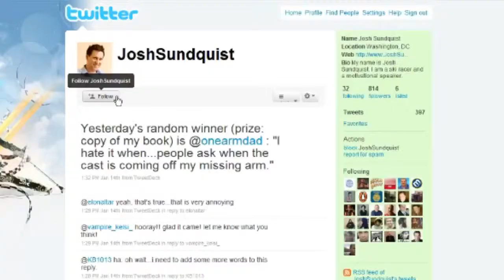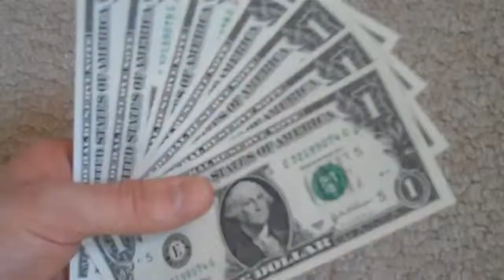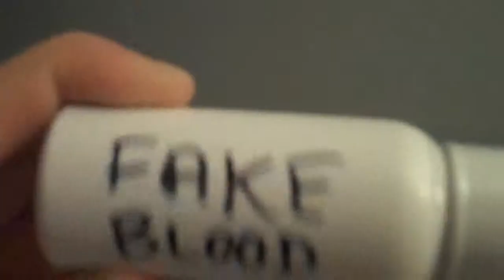The Amputee Rap by Josh Sundquist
YES, I can come to your conference/school/birthday party/etc This event was produced by CYBIS, a visionary creative s
This video is kind of all over the place. Haha. Half vlog, half music video, half random footage of people (yes, there are three halves). :P Into music: "Cal
Josh Sundquist Put Out A Show On DECA's WRLC in Seattle, WA.
Hello everyone, Today I talk about motivational speaker Josh Sundquist who has his own youtube channel and my aspirations to work in the mental health care =
it would be a big support.
Excuse my STUPID laughter X_x.